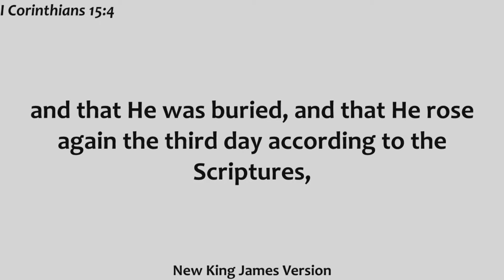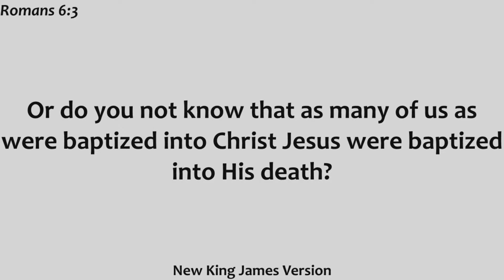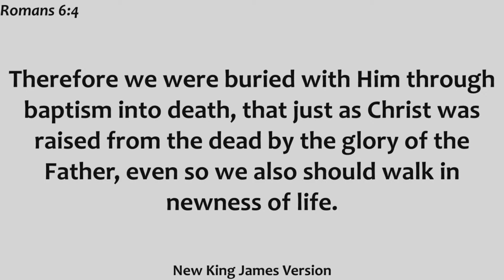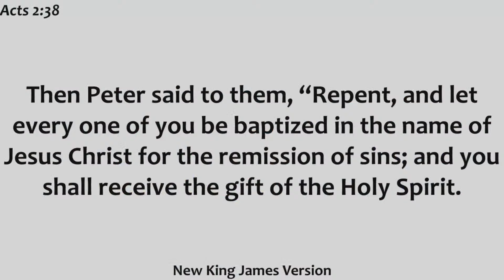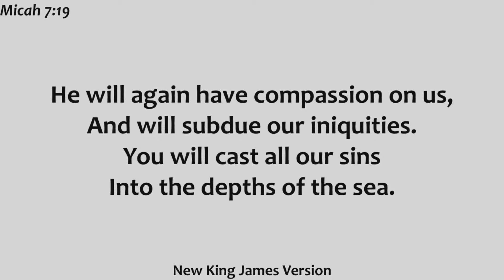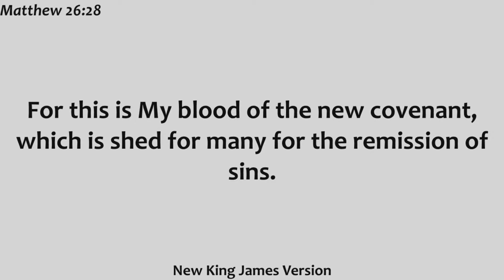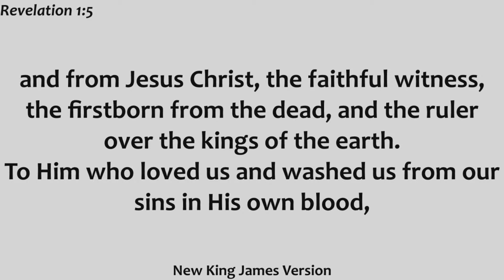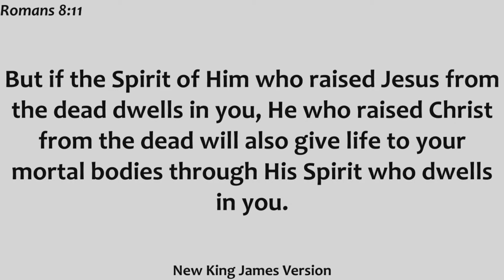Sunday AM May 19th, 2024 | Buried and Gone | Emmanuel Lighthouse UPC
Lead Pastor Dustin Abbott from Emmanuel Lighthouse UPC in Petawawa, Ontario, Canada preaches a message about the remission of sins.